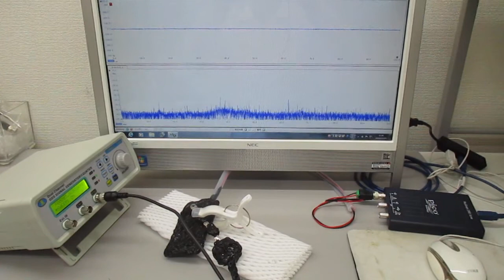オリジナル超音波発振制御プローブ（超音波システム研究所）